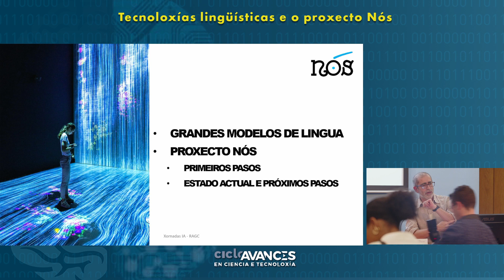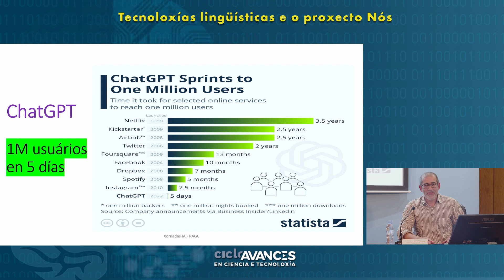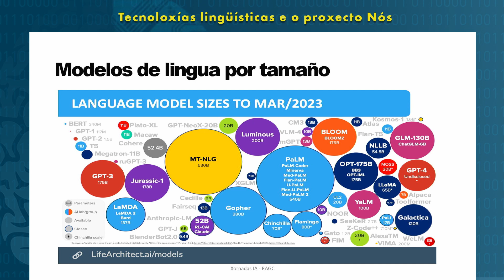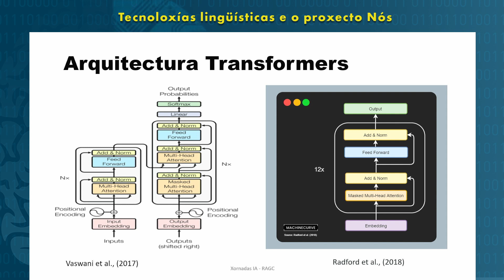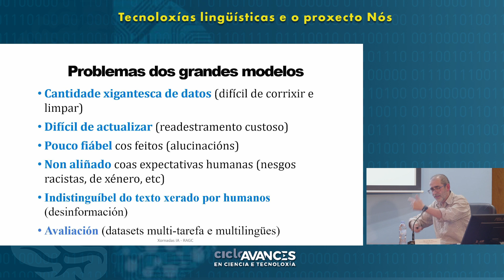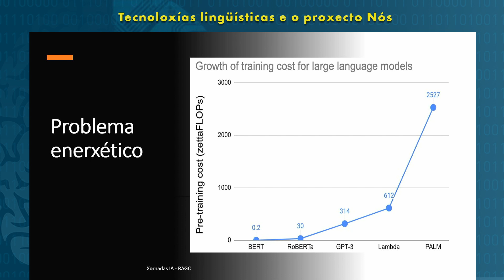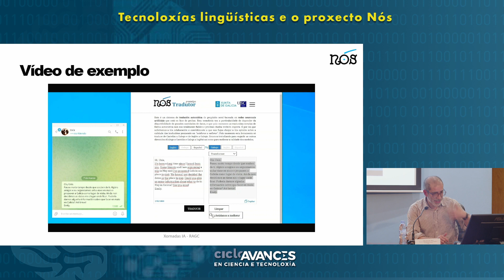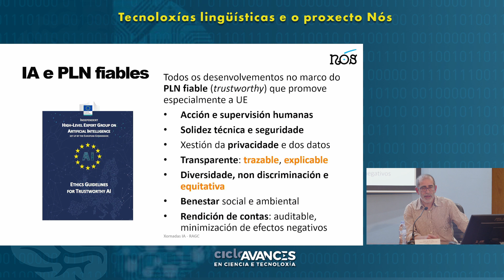Ciclo Avances 2023: Tecnoloxías lingüísticas e o Proxecto Nós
Pablo Gamallo Otero, profesor titular da Área de Lingüística Xeral e investigador do CiTIUS-USC aborda as "Tecnoloxías lingüísticas e o Proxecto Nós"